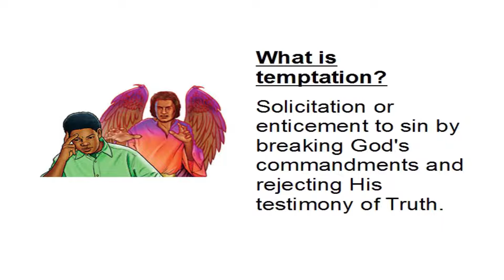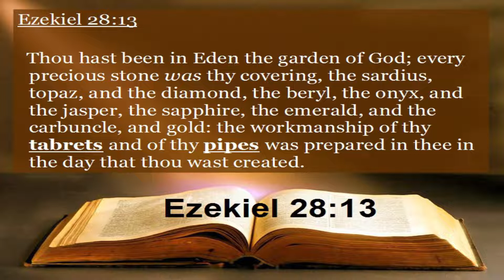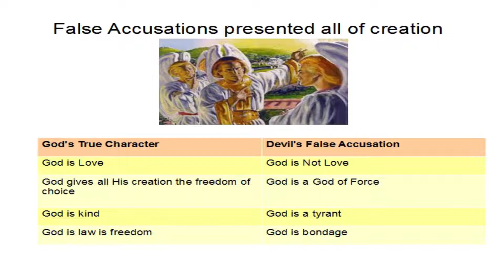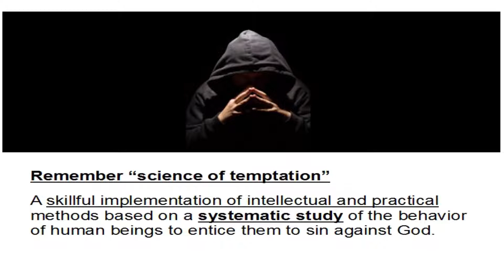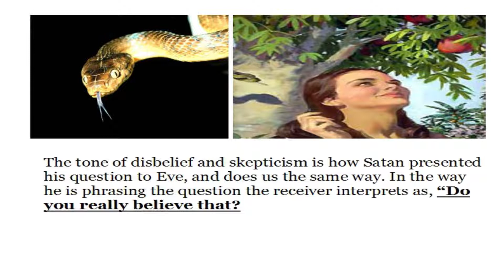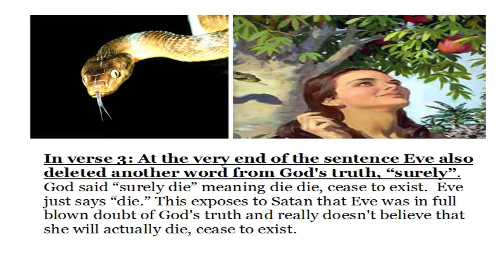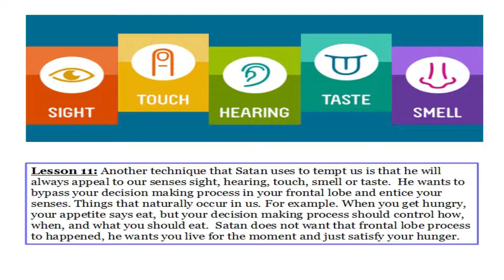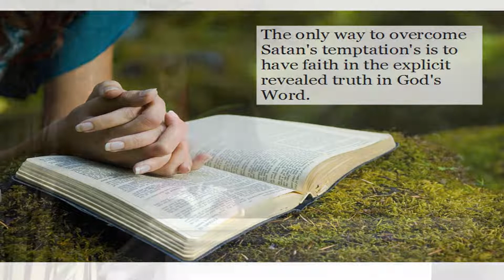SATAN'S TACTICS EXPOSED!: Science of Temptation Part 1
This may be one of the most important studies that you MUST understand. Does Satan have a systematic tactic in which he uses to tempt us to sin? What is the science of temptation? Get the Word and take good notes. Speaker: Cary Rodgers, Pathway to Peace Ministries on the Mountain of TRUTH! Preaching, Teaching, and Healing